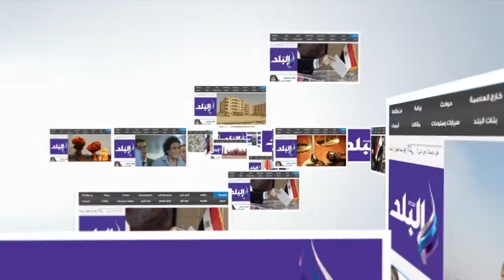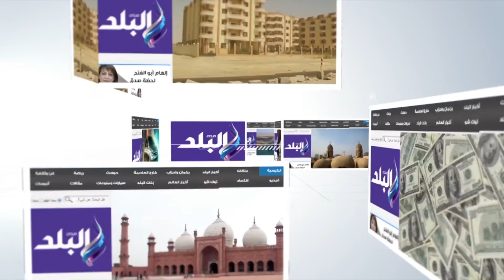صدى البلد | تعرف على توقعات المصريين لمباراة مصر وتنزانيا